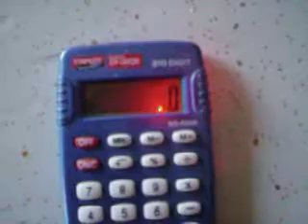NEW Brainwave Sensing Calculator Technology!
Test phase seems to work, a bit of a glitch with the carrier frequency though.
Maybe 20kHz is to high...